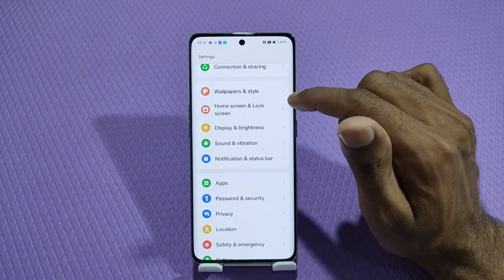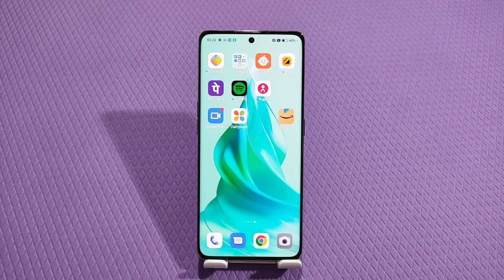Show Net Speed In Realme 11 Pro, How To Show Internet Speed In Realme 11 Pro,Realme 11 Pro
Show Net Speed In Realme 11 Pro, How To Show Internet Speed In Realme 11 Pro,Realme 11 Pro,Connection Speed Show Kaise Karen,

Net_Speed_Show Realme 11 Pro,